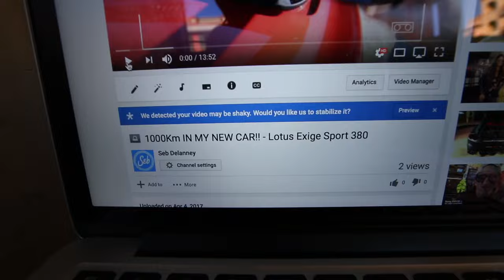DRIFTING THE MERCEDES-AMG C63 S!!